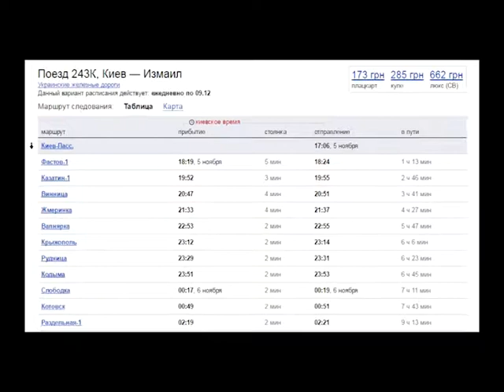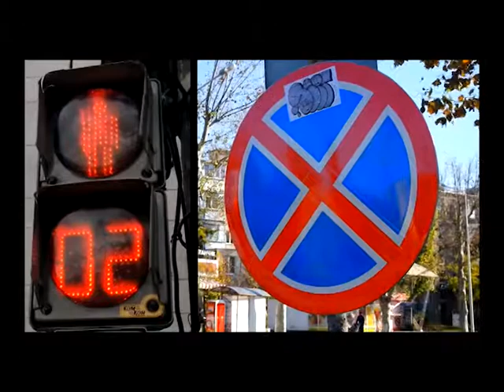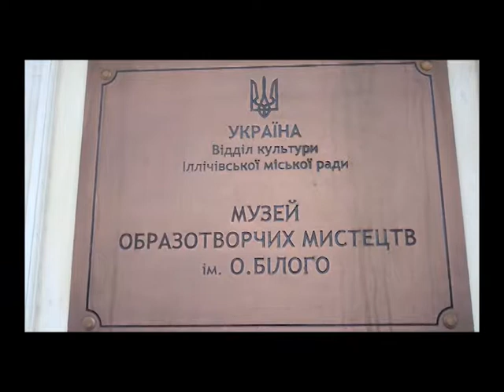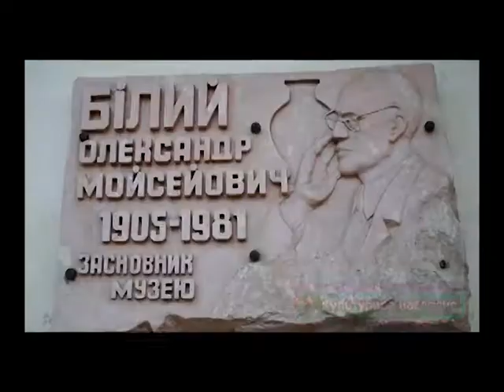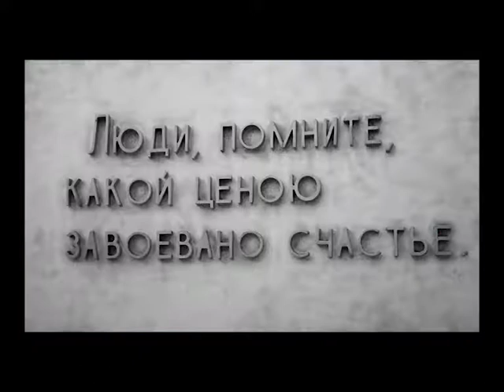Україна без грошей Чорноморськ